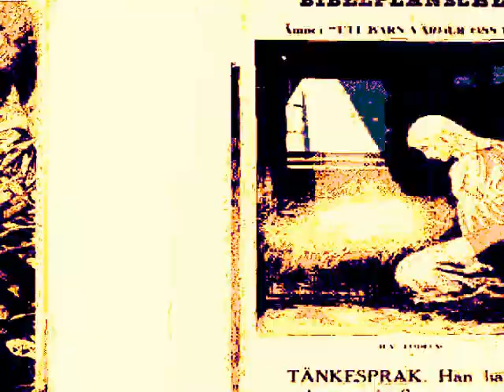STRANGE IS JUST NEW - 2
Some video finish by Youtube
PRETEND ART MUSIC ! (And This Is New .-)